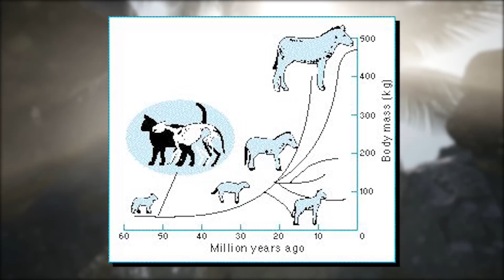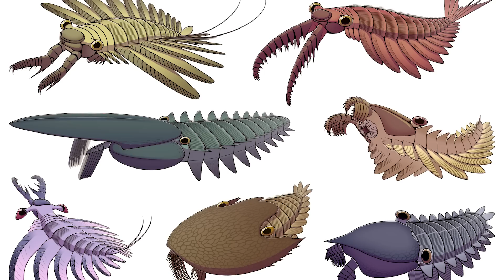Why Were Prehistoric Animals Bigger Than Today’s Animals?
Evolution is a slow but sure process that, in most instances, takes millions of years before any serious notable changes can be noticed. One question that has puzzled many people is, why were animals so big in the past?
For a long time, environmental factors such as higher oxygen content in the air and greater land masses were thought to contribute to their large size. To understand how environmental conditions may have contributed to the evolution of larger and more complex animals in prehistoric times, it is important to consider the types of habitat that would have been common during this era.
In particular, these organisms likely lived in warm, moist climates, where food was abundant, and there was limited competition for resources. Given these conditions, natural selection may have favored traits such as increased body size over features such as heightened agility or speed, as bigger animals were better equipped to survive and thrive in this environment.